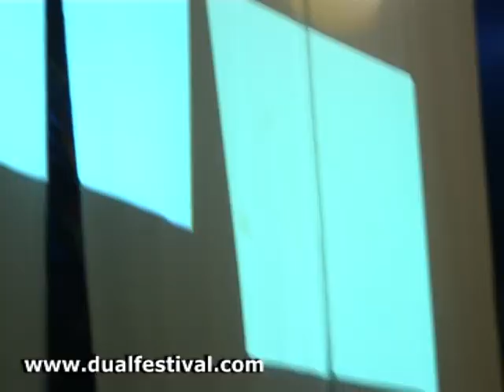Dual festival Marco Remus vs Sven Wittekind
11-10-06-Sala Campus Badalona
MARCO REMUS vs SVEN WITTEKIND  dj Anghera & A Profesor dj_Lucas.